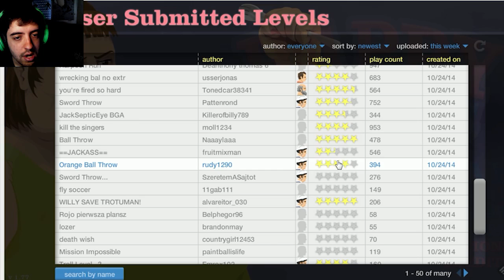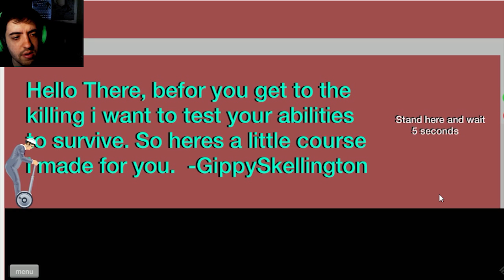HAPPY WHEELS: ESPADAS E MACHADOS NO CÚ! ATÉ QUE SOU BOM NESSA BAGAÇA!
Skype: gamer.patife
Valeeu!